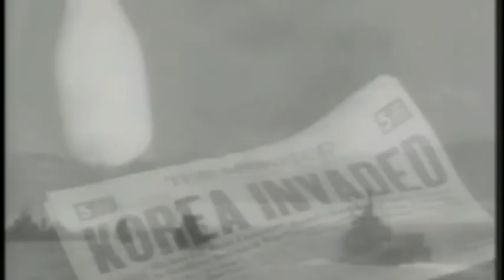Remembering with Canada's Veterans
A short video with interviews from Canadian veterans for Remembrance Day. Clips made publicly available from Veterans Affairs Canada.

Music: Explosions in the Sky, "The Only Moment We Were Alone" from The Earth is not a Cold Dead Place.